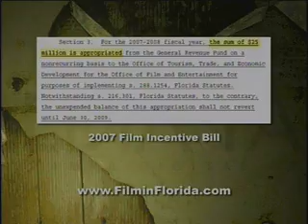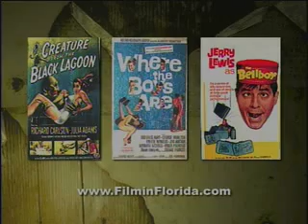Florida Film Commissioner Paul Sirmons on Media Talk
Paul Sirmons, Florida's Film Commissioner, operates out of the office of Florida Gov. Charlie Crist. He chats about the recently-passed Florida Film Incentive and the burgeoning film industry statewide. Tampa Bay's Media Talk hosts: Janet Sherer & Peter Kageyama.